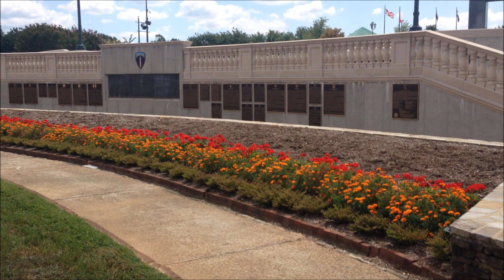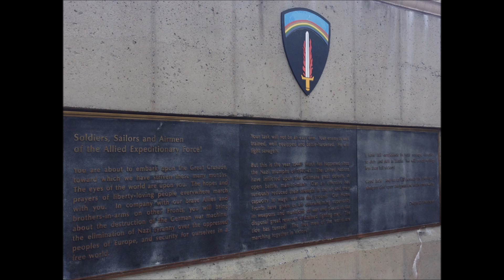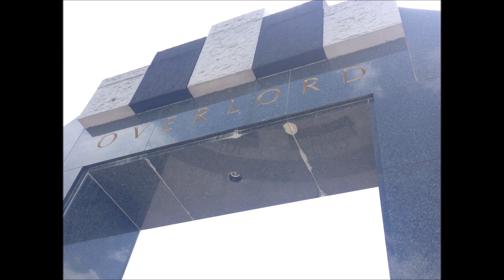A visit to the National D Day Memorial in Bedford, VA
I was truly surprised to discover the recreated scene of combat theater found within this memorial.